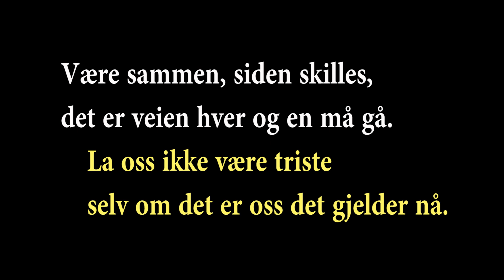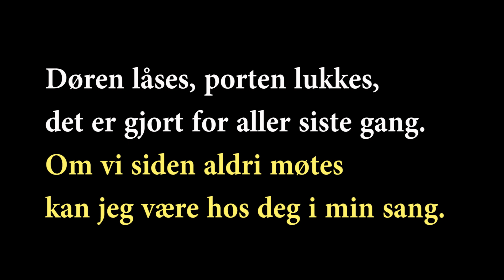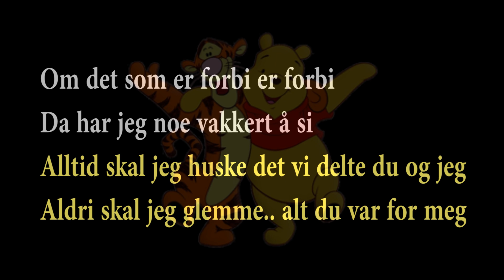FOR SISTE GANG med tekst